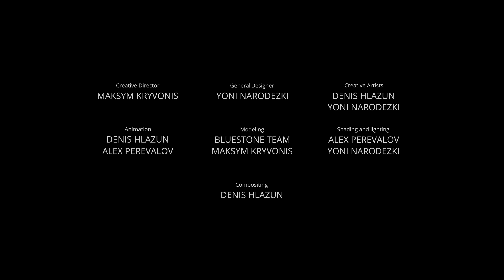Plum Collection Abstract Waves jewellery Presentation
Open, bright and friendly mood jewelry presentation with attention to details as we always do